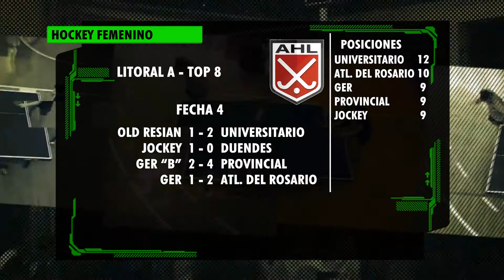Hockey: Universitario derrotó 2-1 a Old Resian y se subió a lo más alto del Top 8 del Litoral